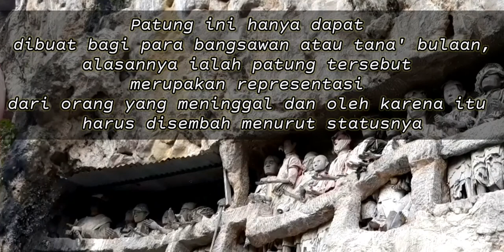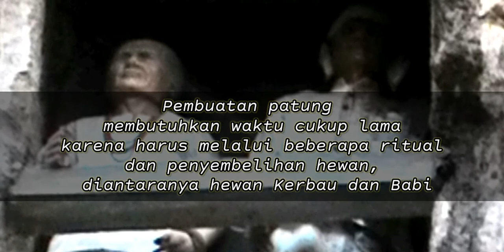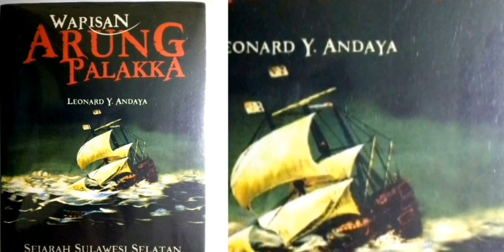Jalan2Sejarah #4. Pemakaman dan Patung Kematian Toraja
Salam Sejarah !!!

Setelah berkelana menyaksikan tongkonan, keajaiban Toraja kembali dengan suguhan komplek pemakaman yang unik di Suwaiya, Sangalla', Kabupaten Toraja. Pemakaman di sini terletak di sisi tebing yang curam. Di sisi tebing ini terdapat lubang-lubang yang digunakan untuk meletakkan peti jenazah. Semakin tinggi lubang tersebut, menunjukkan semakin tinggi pula kasta orang yang dimakamkan. Dibahas pula patung kematian Toraja yang bernama Tau Tau. Bagaimana kisah lengkapnya, cek video berikut